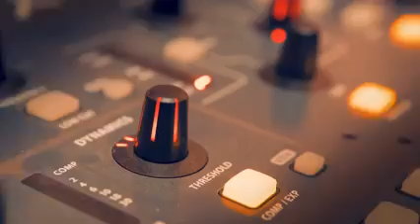El compositor del pueblo en entrevista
Luis aire entrevista a el compositor del pueblo josecisnerosreyna victor cano